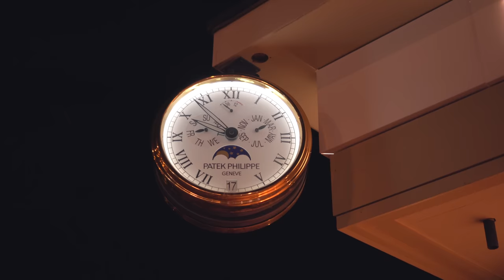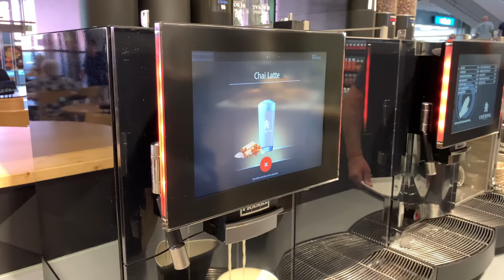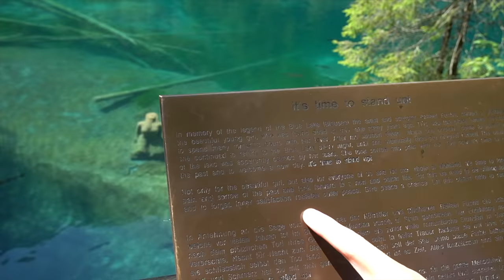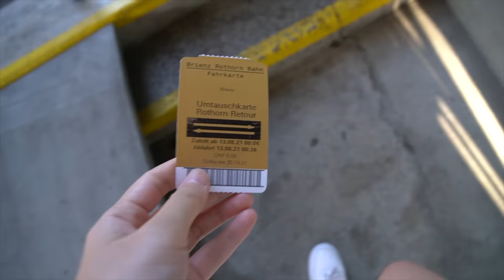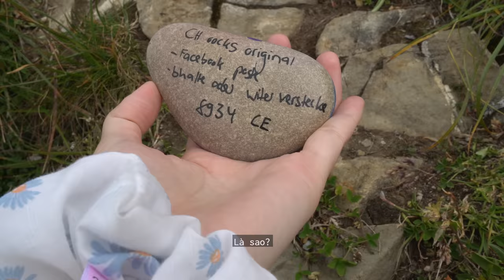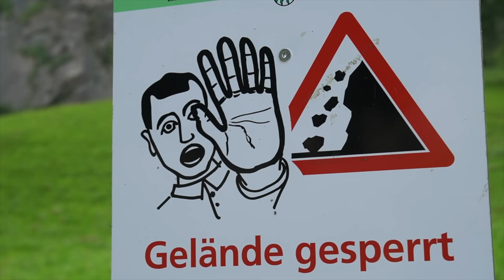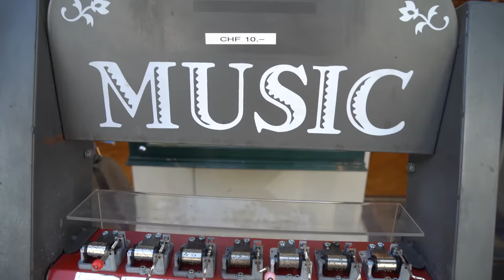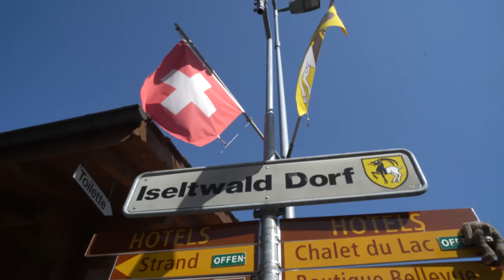Giấc mơ Thuỵ Sĩ • EP.2 • Mây qua mặt hồ • Switzerland travel vlog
Sau một khoảng thời gian hơi dài (thực ra các bạn nào xem mình lâu năm thì cũng quen đợi lắm rồi 😂) thì mình đã xong video thứ 2 và cũng là video cuối cùng về Thuỵ Sĩ rồi đây.
Video cũng 20 phút nhưng mình tổng hợp 3 ngày còn lại của chuyến đi luôn. Thực ra mình cũng bận chơi và ngắm cảnh nên không có nhiều footage để dựng. Nhưng phải vậy chứ vì đi du chơi là chính, quay phim là phụ mà, may vẫn có thể dựng thành 1 video hơi hơi hoàn chỉnh để mọi người xem cùng cho vui!

Thực sự thì những nơi mình đi nhìn ở ngoài đẹp hơn trong video nhiều lắm! Bầu không khí yên ả mình  mê lắm, ước gì mình có thể đóng hộp để gửi cho các bạn. Trên đường đi đôi khi bọn mình gặp trục trặc nhưng đều được mọi người giúp đỡ nhiệt tình và còn ân cần dễ thương nữa. Có thể là thi thoảng mình hơi bị "ngược đãi" ở Pháp nên mình càng thấy xúc động hơn 😆

Mong được sớm quay lại Thuỵ Sĩ để thăm thú các vùng khác nữa mọi người ạ!
Mong ở nhà mau hết dịch để mọi người sắp xếp đi chơi đây đó nữa...

Q & A  V I D E O
(Trả lời các câu hỏi về đời sống pháp, du học pháp, nghề nghiệp, dựng video...)

Đăng ký ở đây để được tặng thêm 2 tháng sử dụng kho nhạc Artlist miễn phí:

00:00 Mở đầu
01:14 Trên tàu tới Interlaken
02:04 Blausee viên ngọc xanh
06:01 Thun sôi nổi
07:03 Nghỉ mệt ở Spiez
07:48 Bữa nhậu ú nu ở Interlaken
08:21 Tàu hơi nước Brienz Rothorn
11:34 Thác đổ xuống thung lũng Lauterbrunnen
13:19 Mürren cổ tích
14:44 Interlaken về đêm
17:19 Hạ cánh nơi Iseltwald với Đại Uý Rể :))
19:49 Tạm biệt Thuỵ Sĩ